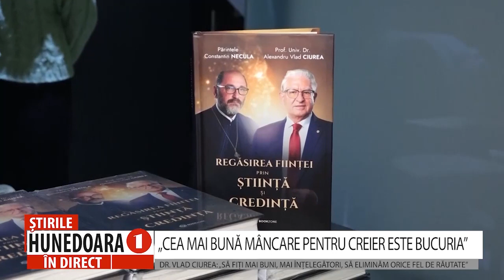„CEA MAI BUNĂ MÂNCARE PENTRU CREIER ESTE BUCURIA”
DR. VLAD CIUREA: „SĂ FIȚI MAI BUNI, MAI ÎNȚELEGĂTORI, SĂ ELIMINĂM ORICE FEL DE RĂUTATE”
                    Biblioteca Județeană „Ovid Densusianu” Hunedoara – Deva a mai înregistrat un succes în cadrul ofensivei culturale suaținută de Consiliul Județean Hunedoara. Este vorba de conferința cu tema „Sănătatea creierului și longevitatea” susținută la Deva de
reputatul profesor universitar doctor neurochirurg, Alexandru Vlad Ciurea. Cu această ocazie, au fost lansate și la Deva volumele „Sănătatea creierului pe înțelesul tuturor”, și „Regăsirea ființei prin știință și credință”, acesta din urmă scris de doctorul Vlad Ciurea în colaborare cu părintele Constantin Necula.